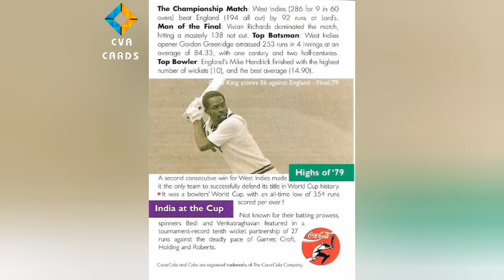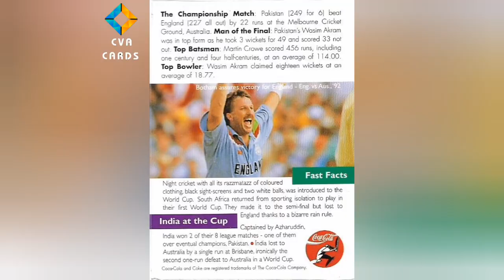Rare Coca Cola Cricket World Cup Cards - 1996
15 Rare Cards